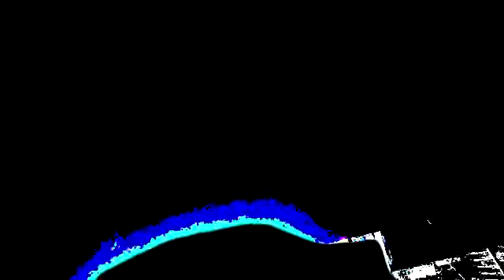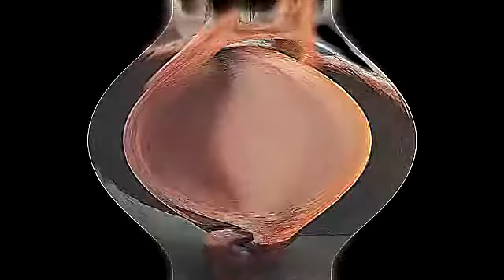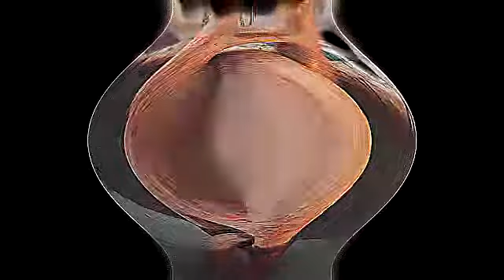Cold Hearts Warm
A newer cleaner version of 2019 first jamboni, with the more original visuals made for Song Takes. Erich is on 1970's or 80's Ibanez "Telecopy" Custom, Greg on Gold Yamaha. Jeff is on Litttle Eric's drums with new large ride cymbal, and John is awesome with new pedal board. Greg is using the 5w Bugera head for the first (literally unboxed right there) time into the 4x8 red Guitar Reasearch cab. He is using some old Line 6 modeling boxes. Eric is on his usual 2018 pedalboard into his Blues Jr.